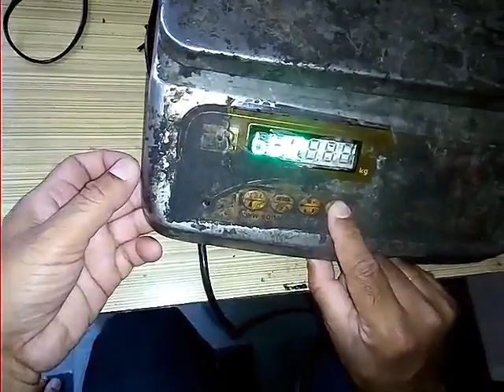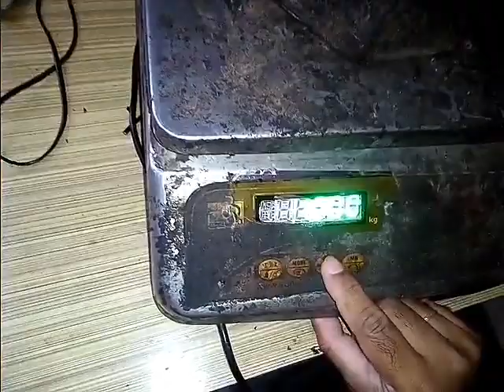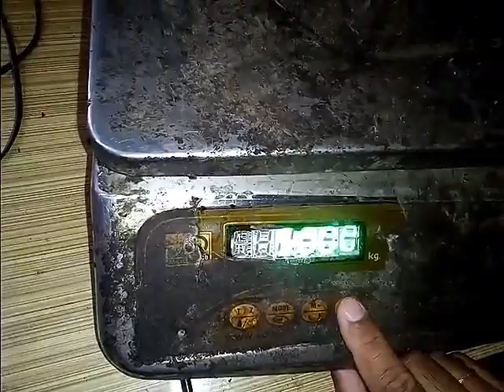weighing machine calibration